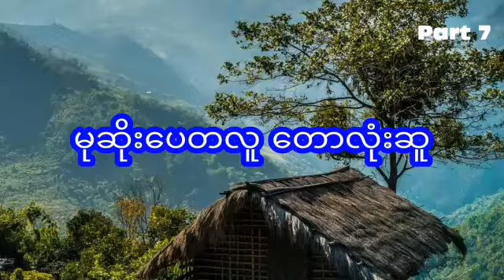မုဆိုးရွတ်ပေတလူတောလုံးဆူ - အပိုင်း ၇